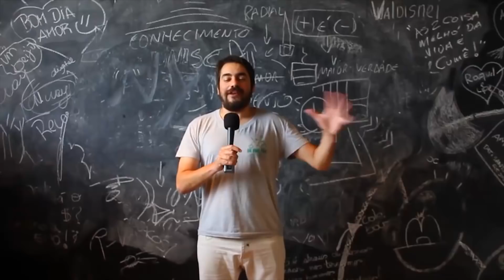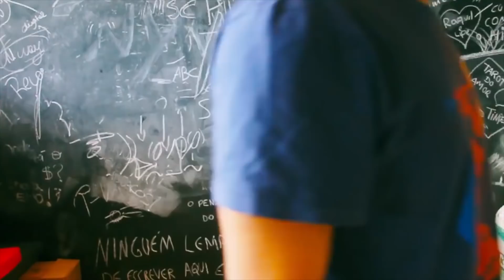CAMPEONATO DE IMITAÇÃO com Sobis e Pedrão!! Túnel do Preto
📹  Toda segunda, quarta e sexta às 18hs um vídeo de humor novo!

Neste Vídeo:
• Rafael Sobis
• Pedro Smaniotto
• Campeonato de Imitação
• Túnel do Preto

- Rádio Atlântida
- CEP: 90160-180